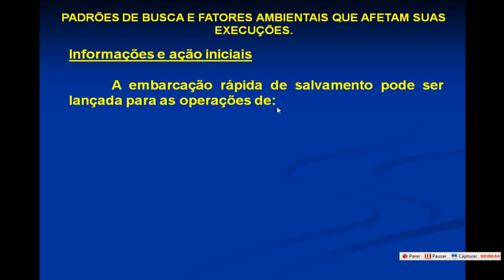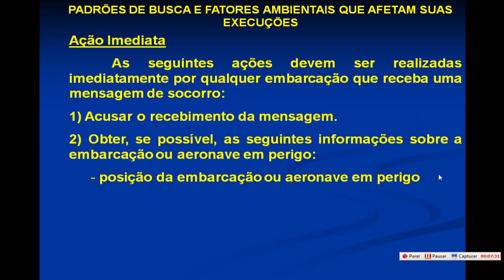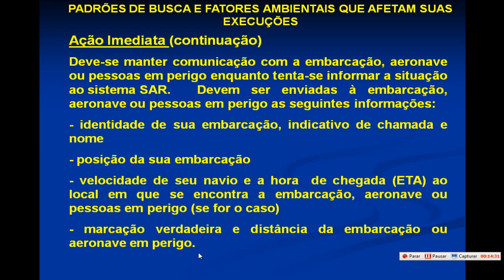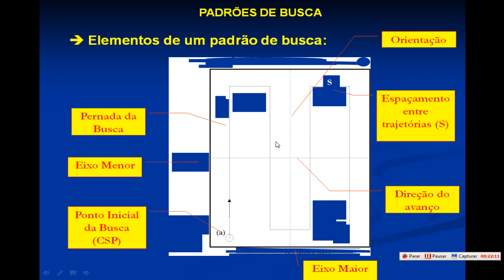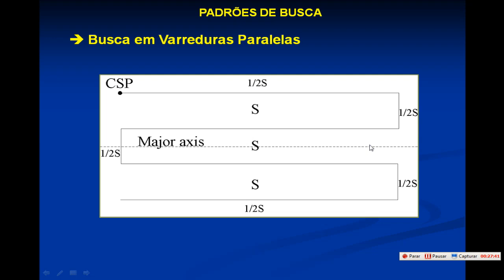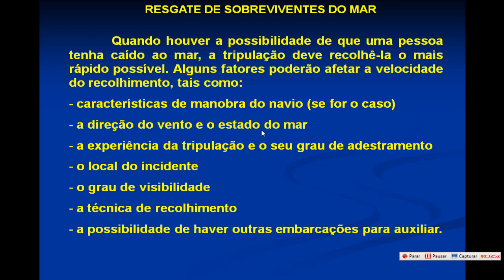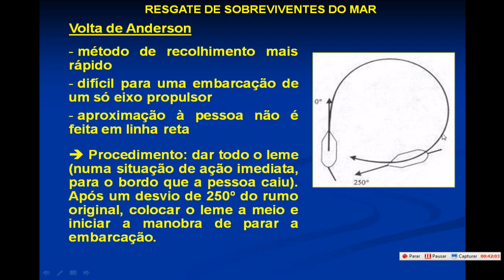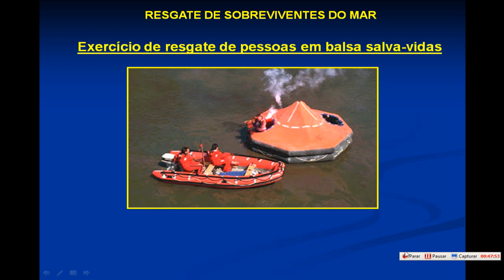PER 01-aulas-23/24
PER-01-PROFICIÊNCIA EM EMBARCAÇÕES DE RESGATE RÁPIDO.
DATA=04/11/2020.